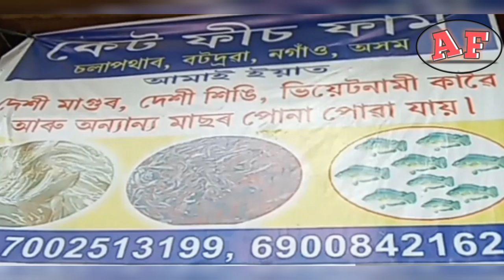Biofloc ৰ সকলো তথ্য | Biofloc fish farm in Assam | Assam Biofloc Fish farming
Biofloc ৰ সকলো তথ্য | Biofloc fish farming in Assam | Assam Biofloc Fish farming | AF

In this video we visited a Biofloc fish farming in dhing Nagaon Assam . We discussed about how to management a Biofloc fish farm in Assam

Topic covered :
1. Biofloc fish assam
2. biofloc fish farm in assam
3. biofloc fish farming in assam
4. Cat fish farming in assam